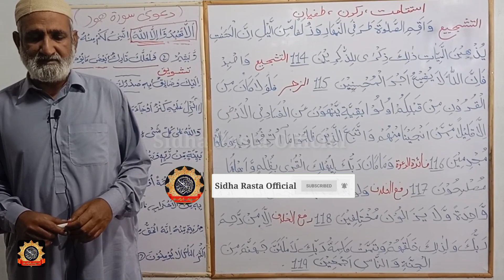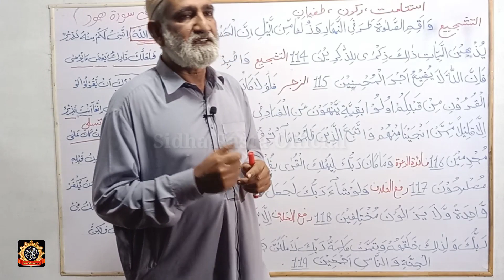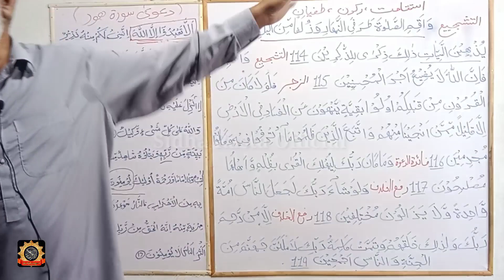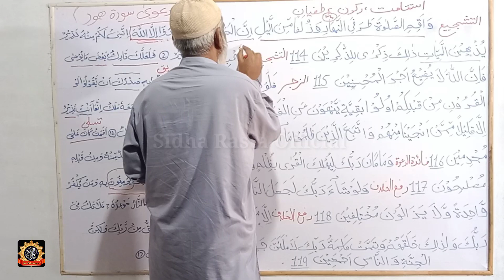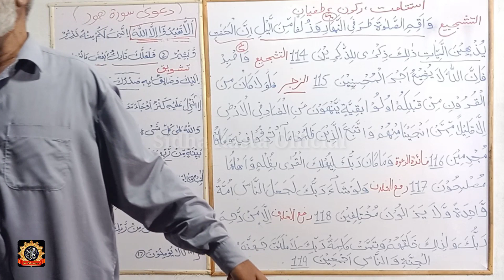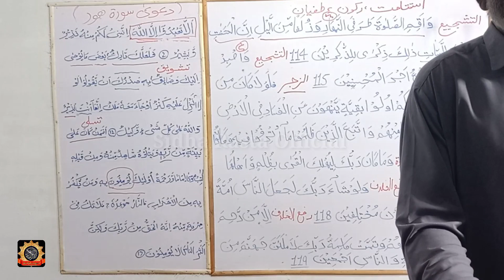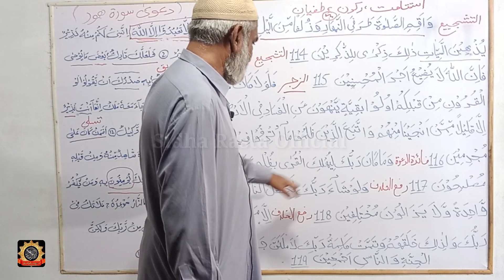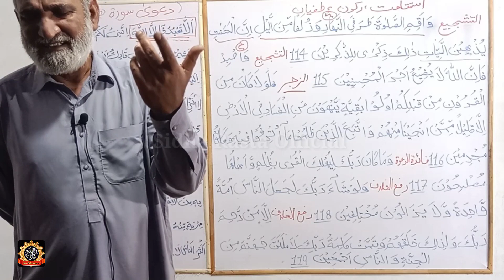Shirk Karne Wale Ki Saza | Shirk in Islam | Shirk Ki Iqsam | Shirk Ki Haqeeqat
Dars-e-Qur'an Surah Hud
verse number 114 to 119
Madras Dr. Muhammad Mohsin
Sadha Hastan official YouTube channel
shirk ki saza hamesha
shirk ki saza in islam
shirk ki maafi hai
shirk ki saza dozakh hai
jadu aur shirk karne ki saza
shirk ki iqsaam
shirk in mazar
shirk ki burai
shirk ki tareef
mazarat shirk ki factory
shirk ki kitni kisme hai
shirk ka anjam
shirk ki kitni iqsam hain